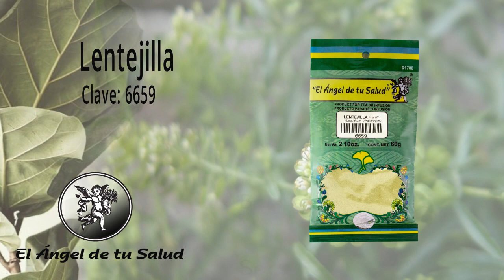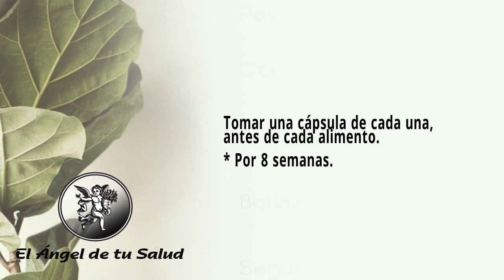FÓRMULA HERBOLARIA PARA TRATAR LAS ALERGIAS ALIMENTARIAS